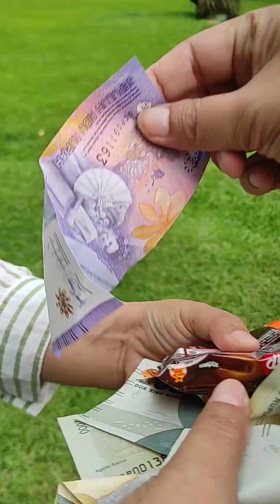FAMILY GATHERING Ruangan Aromanis 1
RSUD sayang cianjur